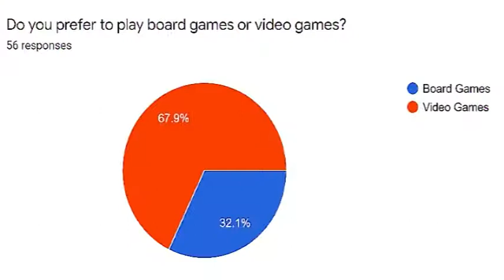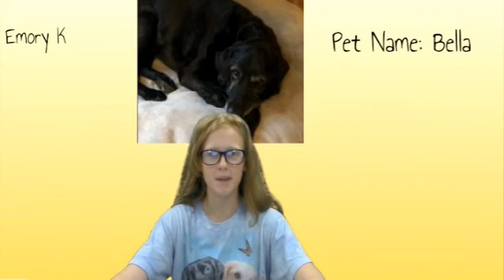10-25-2021 Daily Video Ann (5:26)